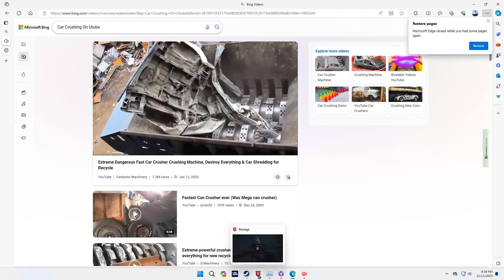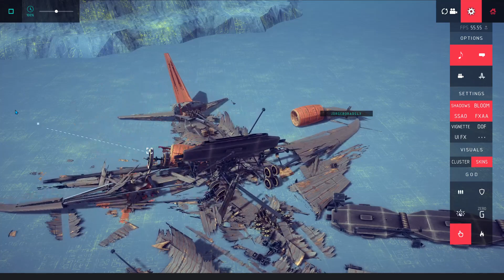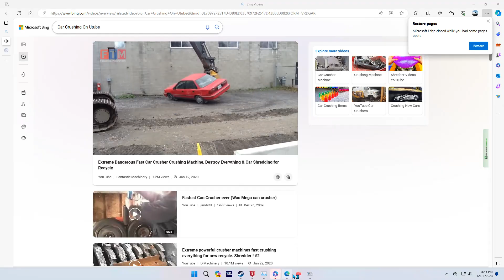Scrapping Boeing 787